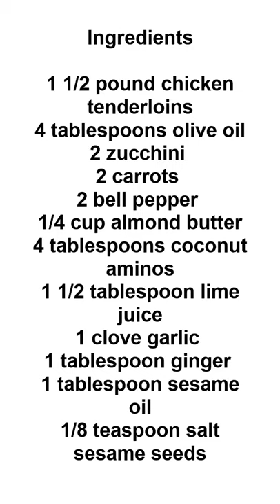Chicken with Almond Butter Sauce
Almond Butter Chicken

If you are looking for a healthy meal that tastes amazing, you must try our Chicken with almond butter sauce recipe. It is packed with vegetables that include carrots, bell peppers and zucchini. It is easy and fast to cook this at home.

Ingredients

1 1/2 pound chicken tenderloins
4 tablespoons olive oil
2 carrots
2 zucchini
2 bell pepper
1 1/2 tablespoon lime juice
1/4 cup almond butter
4 tablespoons coconut aminos
1 clove garlic
1 tablespoon sesame oil
1 tablespoon ginger
1/8 teaspoon salt
sesame seeds